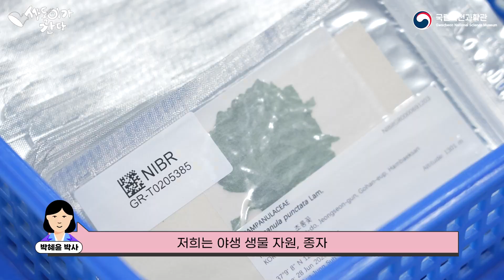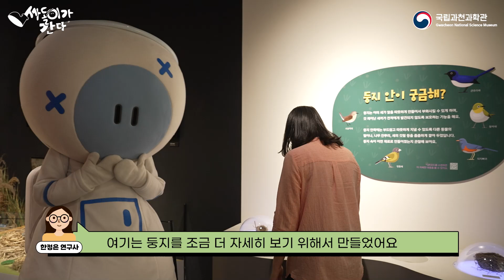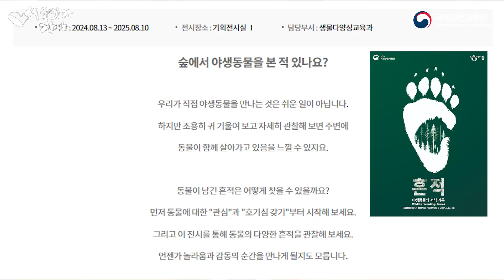누구도 쉽게 들어갈 수 없는 수장고 속!🔎 어떤 곤충표본들이 있는지 싸돌이가 직접 보고 왔습니다🫡 l 싸돌이가 간다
누구도 쉽게 들어갈 수 없는 수장고 속🔎
화려한 외모의 비단벌레도 직!접! 싸돌이가 보고 왔습니다🫡